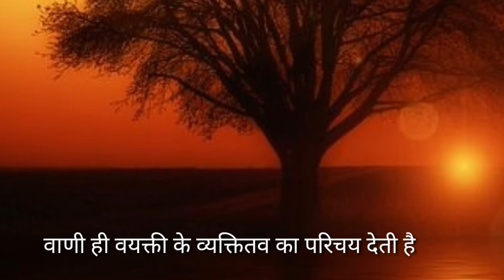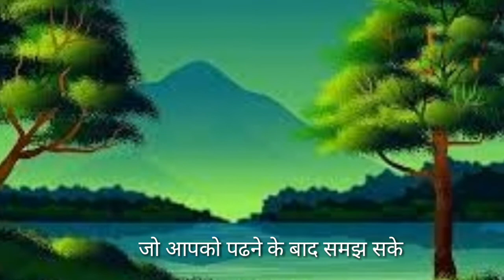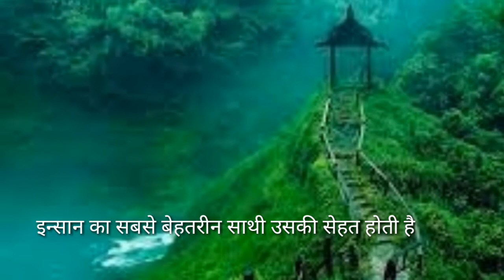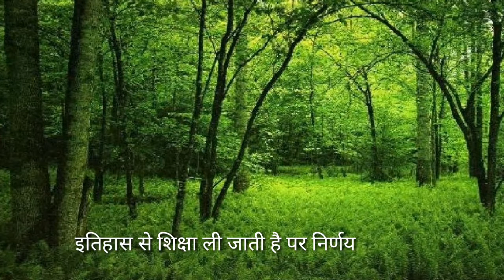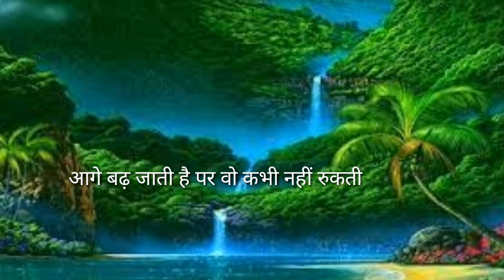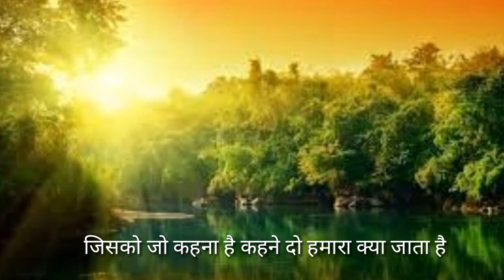जिन्दगी बहुत कीमती है | Motivational Quotes | Motivational Quotes collection | Mixed Flavour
Hi,
   Well Come to my you tube channel. You will be very motivated and relaxed after watching this video. l upload Motivational videos,Quotes, Speech, Talk, stories on this channel. if you like my videos please subscribe my channel Mixed Flavour like share and comment.  please sport my channel.